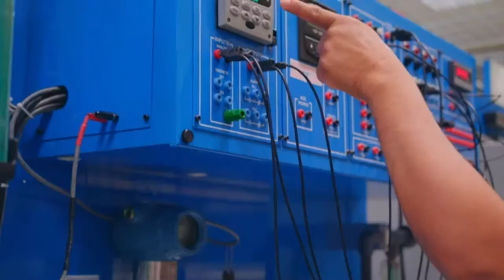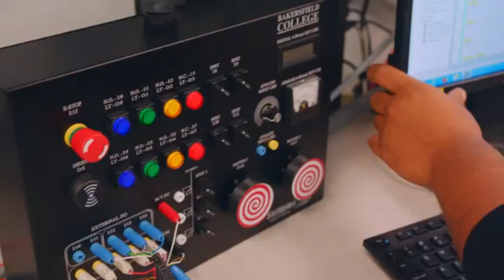Bakersfield College - Industrial Automation Study Program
A Find it. Be It. video of the Bakersfield College Industrial Automation study program.

If you are interested in knowing more about the program or how to get started, please call or email to get the information you need.